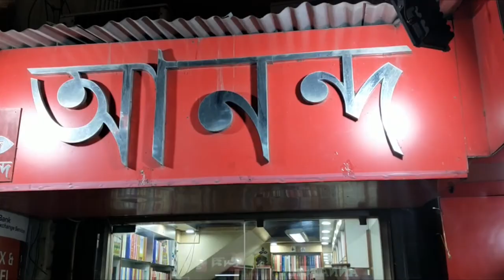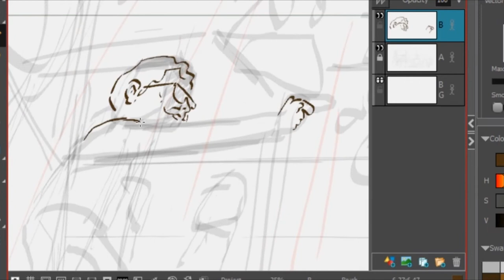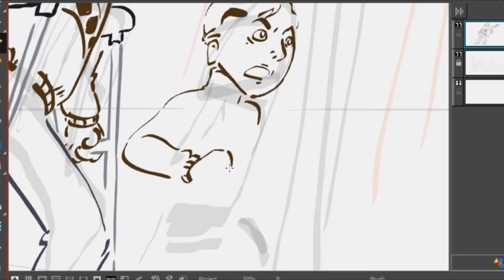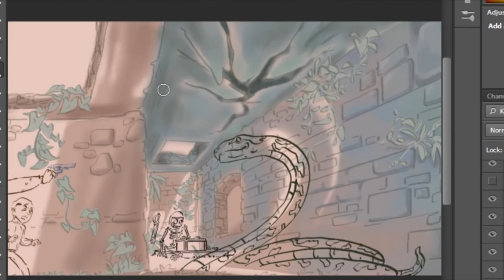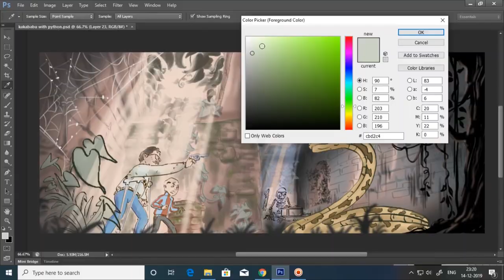Shontu Kakababu.."VOYONKOR SUNDOR"-Bengali Concept Art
'Voyonkor sundor' is the first story of the legendary bengali novel series 'Shontu Kakababu' written by the famous Bengali writer  "Sunil Gangopadhyay"..and my little effort here to bring the Fiction into Reality.

Music used...